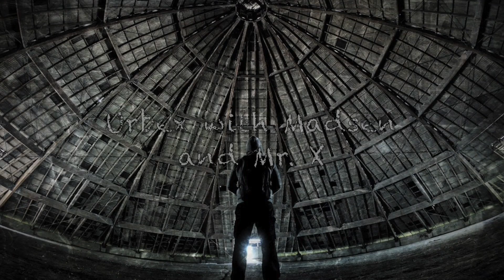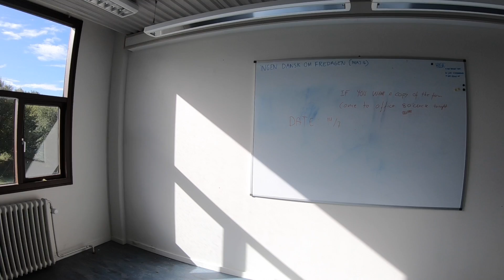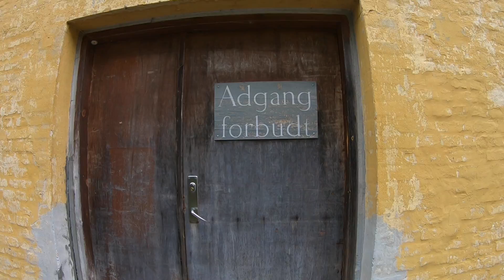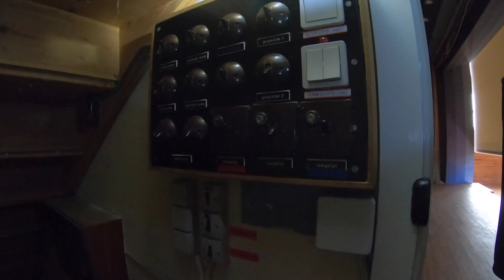Abandoned Military Training Camp Part.1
Big abandoned military base with power and running water.